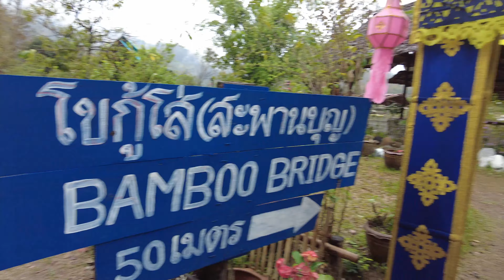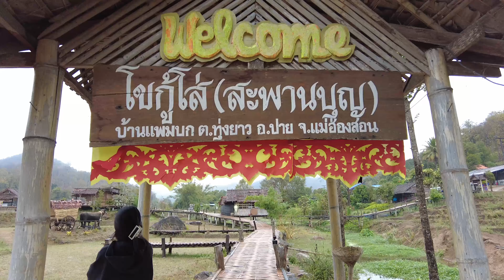The Road To Baan Rak Thai | February 2022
Today Sai and I travel from Pai in Mae Hong Son Province to the small Chinese village of Baan Rak Thai.  First settled by the Hmong people of the Yunnan province in China hundreds of years ago, the city is high in the mountains and keeps a cool climate year-round especially during the winter months.  It has the coolest climate in all of Thailand. Due to its remote location along the Myanmar border its definitely not somewhere that every tourist who visits Thailand gets a chance to see.

It is set in a valley surrounded by hills and tea plantations on the edge of a reservoir.  This sleepy village is famous for its breathtaking views and tea cultivation. Because of its remote location, the village is still little known to tourists, and that makes this place not heavily-touristed.

On our way there we went over fog covered mountains and stopped off at the Bamboo bridge just outside of Pai.  Join us on this adventure!

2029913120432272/